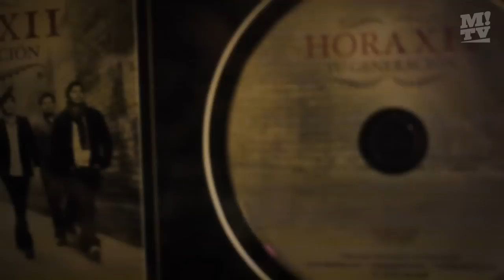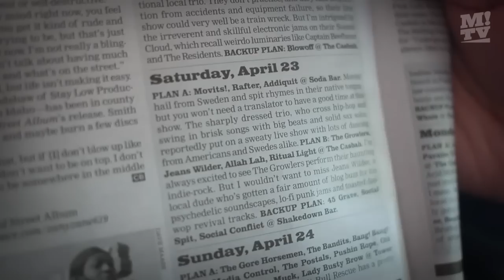MOVITS! US TOUR 2011 - EPISODE 16 SAN DIEGO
New Album "Out of My Head" out now!

MOVITS! + Zacke US TOUR 2011

04 Apr -- O'Briens, Allston, MA.
05 Apr -- Il Motore, Montreal, QC.
06 Apr -- Wrongbar, Toronto, ON.
07 Apr -- Blind Pig, Ann Arbor, MI.
08 Apr -- Beat Kitchen, Chicago, IL.
09 Apr -- Stonefly Brewery, Milwaukee, WI.
10 Apr -- Varsity Theater, Minneapolis, MN.
12 Apr -- Crosstown Station, Kansas City, MO.
13 Apr -- Moe's, Englewood, CO.
14 Apr -- Kilby Court, Salt Lake City, UT.
16 Apr -- Biltmore Cabaret, Vancouver, BC.
17 Apr -- Tractor Tavern, Seattle, WA.
18 Apr -- Holocene, Portland, OR.
20 Apr -- Bottom Of The Hill, San Francisco, CA.
22 Apr -- The Satellite, Los Angeles, CA.
23 Apr -- Soda Bar, San Diego, CA.
24 Apr -- Martini Ranch, Scottsdale, AZ.
25 Apr -- Plush, Tucson, AZ.
27 Apr -- ND at 501 Studios, Austin, TX.
28 Apr -- The Loft, Dallas, TX.
01 May -- (TBA) New Orleans, LA.
03 May -- New World Brewery, Tampa, FL.
04 May -- The Earl, Atlanta, GA.
05 May -- King's Barcade, Raleigh, NC.
06 May -- IOTA Club & Cafe, Arlington, VA.
08 May -- Bowery Ballroom, New York, NY.